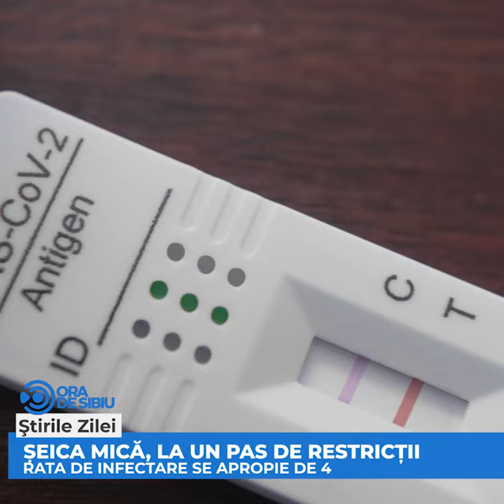Centrul istoric va fi reconfigurat – Parcare subterană la Gară – Strada Avram Iancu devine pietonală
Centrul istoric va fi reconfigurat – Parcare subterană la Gară – Strada Avram Iancu devine pietonală şi alte două știri de marţi 07 septembrie